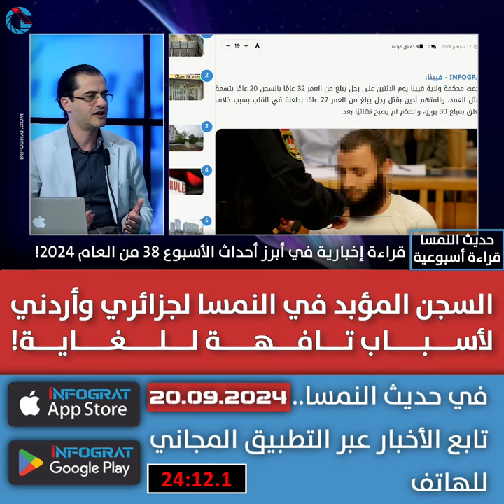السجن المؤبد في النمسا لجزائري وأردني لأسباب تافهة للغاية!